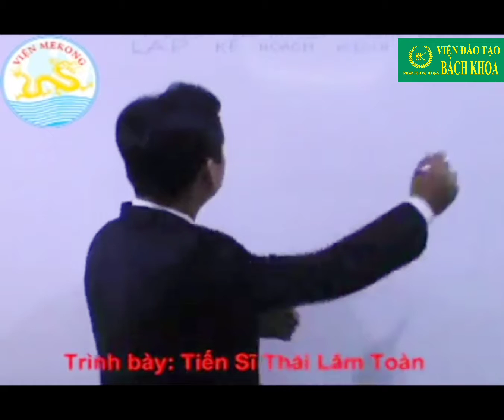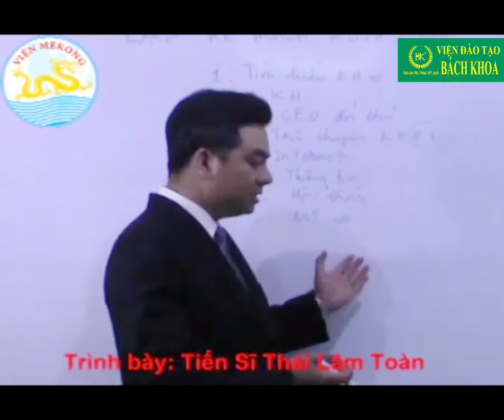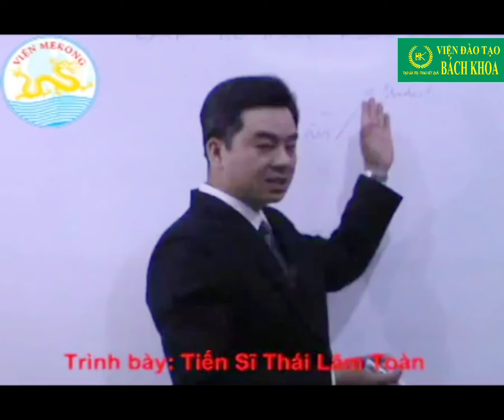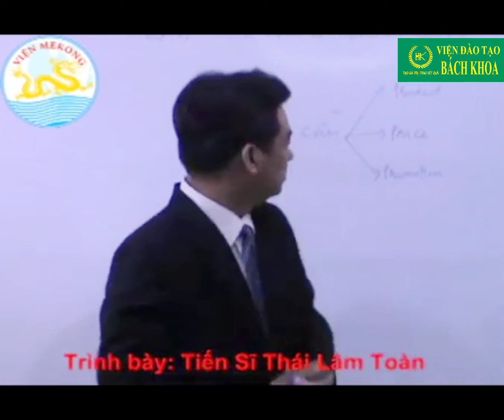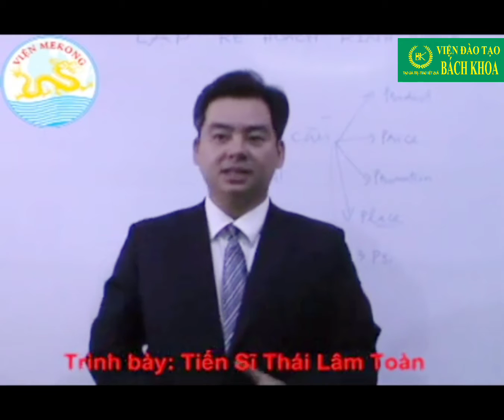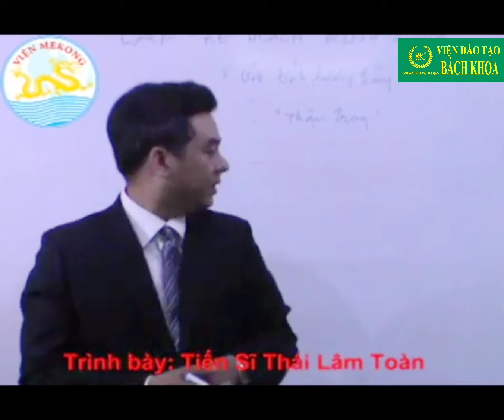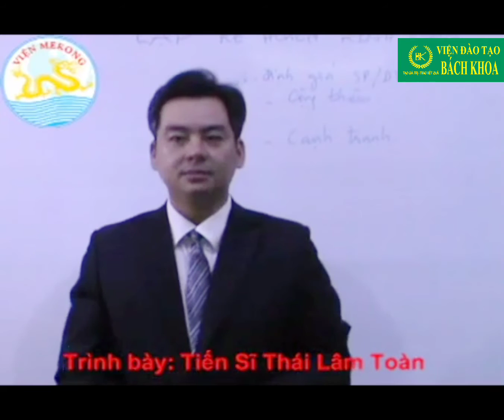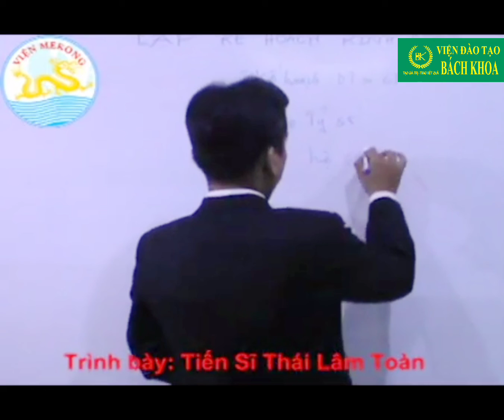Chuyên đề 3 BÍQUYẾTKHỞINGHIỆP TS.TháiLâmToàn ChuyênGiaTSTháiLâmToàn.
Chuyên đề 3 BÍQUYẾTKHỞINGHIỆP TSTháiLâmToàn,.